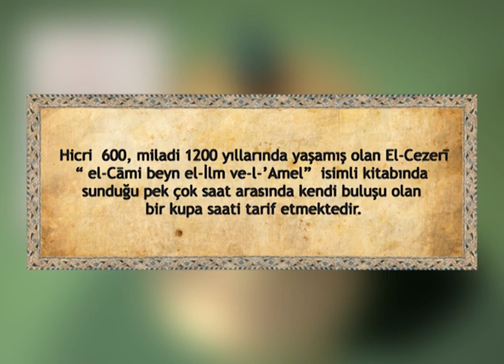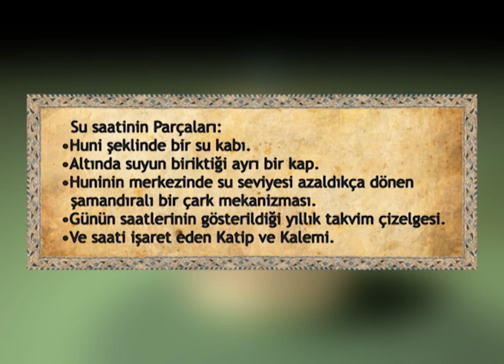El-Cezeri'nin Kupa Saati